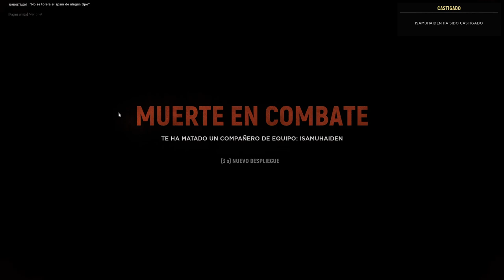Primeros MINUTOS de RECON | HELL LET LOOSE